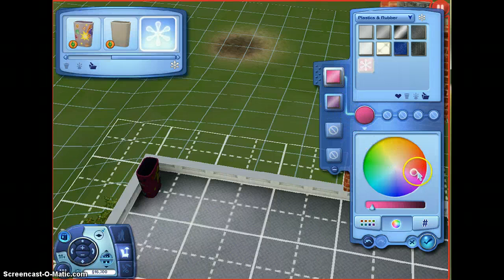Sims 3 Univerisity life: Episode 2: Meeting Boys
Hoped you guys enjoyed! ONCE YOUR A LEAFLING YOU MIGHT TURN INTO A DIRTLING OR A GRASSLING BUT IN YOUR HEART YOU'LL ALWAYS BE A LEAFLING